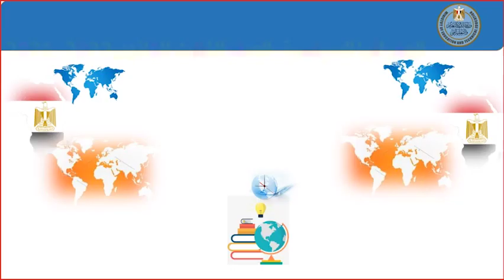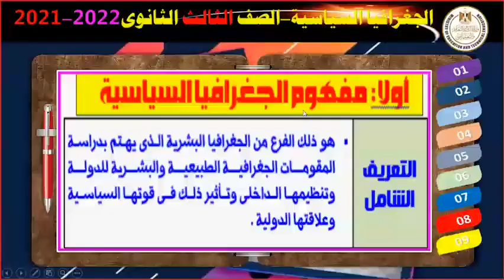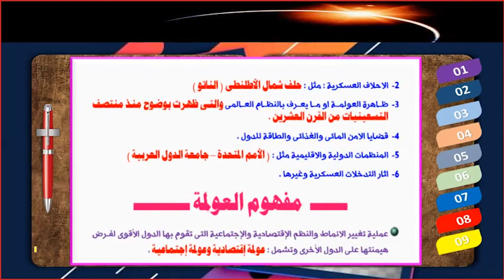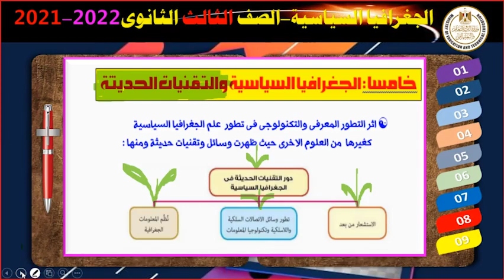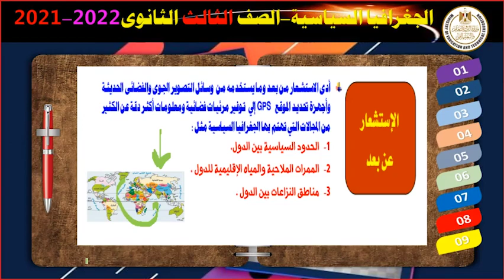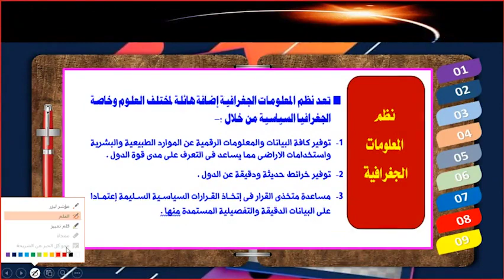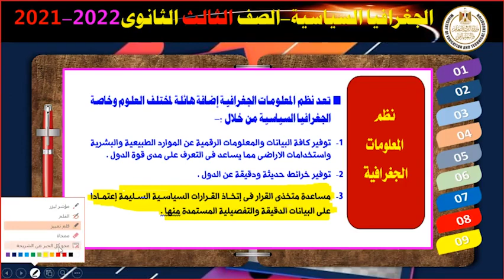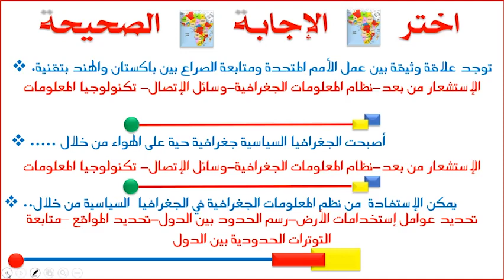جغرافيا 3ث مجالات الجغرافيا السياسية